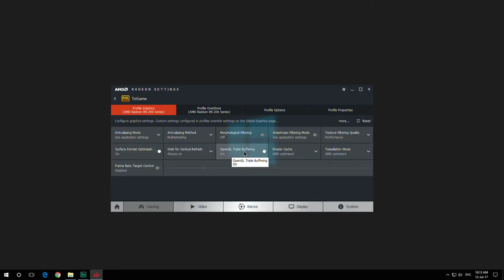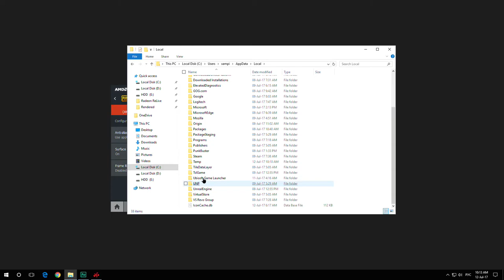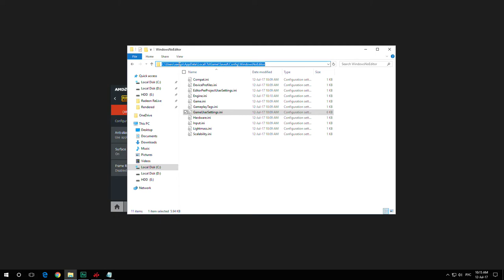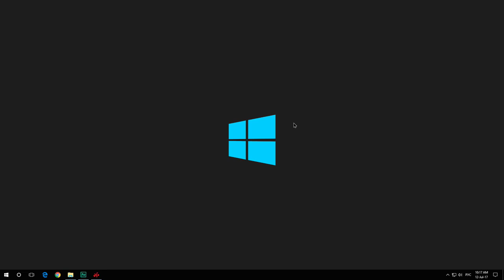Как включить VSync в PUBG.(уже неактуально)